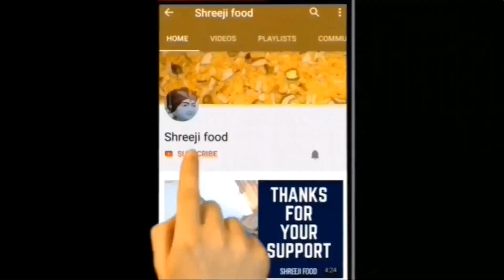ફક્ત 15 મિનિટમાં ક્રિસ્પી મસાલા ઢોસા - સાંભર - ચટણી | Crispy Dosa | Instant Dosa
હેલ્લો ફ્રેન્ડ્સ , આજે આપણે બનાવીશું દાળ ચોખા પલાળ્યા વગર કે આથા વગર ફટાફટ બની જાય એવા ઇન્સ્ટન્ટ અને ક્રિસ્પી મસાલા ડોસા સાથે સાંભર - બટાકાનું સ્ટફિંગ અને ચટણી બનાવીશું , આ ઢોસા એકદમ સરસ બને છે અને ઘરમાં દરેકને ખુબજ પસંદ આવશે , તો તમે એકવાર જરૂર ટ્રાય કરજો .આની સાથે જ મેં ચેનલ પર રેગ્યુલર ઢોસા , ઉત્તપમ , ઈડલી સાંભર , મેદુ  વડા અને જુદી જુદી ચટણીની રેસીપી બતાઈ છે તો તમે એ પણ જોઈ શકો છો.

Ingredients & Written Recipe :
Dosa Batter :
1 cup Wheat flour
3 tbsp Semolina
1 tbsp Besan
Salt
Soda
Water
Oil

Sambhar :
Boiled dal
Salt
Red chilli pwd
1 Tbsp Dhaniya pwd
1 tsp Sambhar masala
Tamarind
Jaggery
Water
Oil
Mustard seeds
Curry leaves
Turmeric pwd

Chutney :
2 Tsp Oil
3 tbsp Chana dal
1/4 cup Cococnut
Dry red chilli
Water
Salt

# Shreejifood App link :
# Android App :

 shreejifood recipes

Buy product online :
4 Burner hob
Non stick cookware
4 burner gas stove